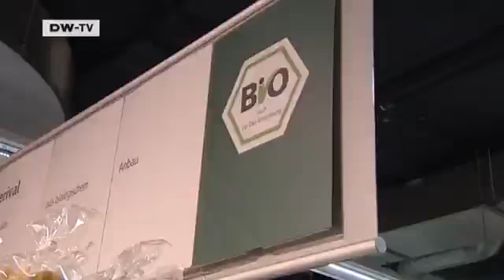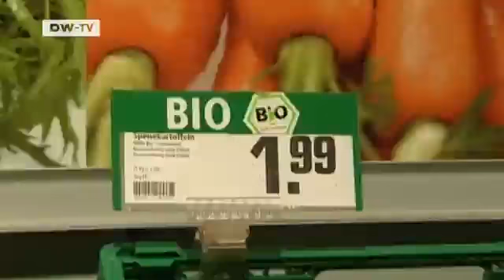Germanys organic food capital | Video of the day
While sales of conventionally-produced foods in Germany have stagnated during the economic crisis, organic products are selling well. In Berlin, one of the biggest markets for organic food in Europe, supermarkets, organic food store chains and small greengrocers compete for a slice of the business.